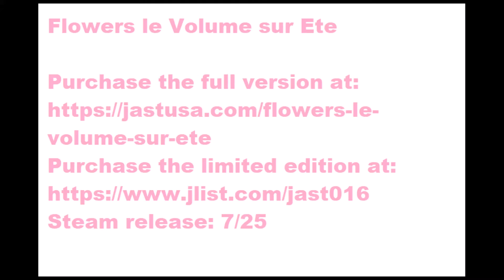Flowers le Volume sur Ete Erika talks about food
Final Bible study videos

Purchasable on Steam